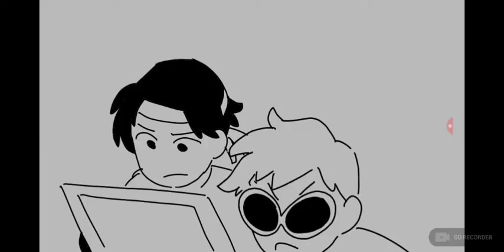edit with music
this son is not released from me yet it will be soon!